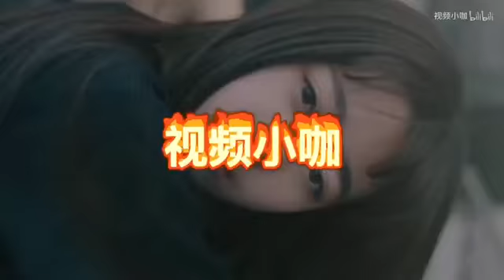Pattaya Walking Streets - Beautiful Girls on Street - Pattaya Nightlife 2022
pattaya today,pattaya walking street,pattaya nightlife,pattaya 2022